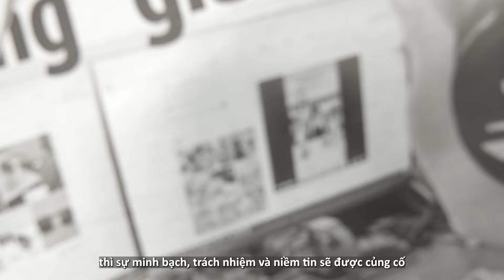🎥 Tôn vinh Ngày Báo chí Việt Nam/ Honoring Vietnam Press Day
🎥  Tôn vinh Ngày Báo chí Việt Nam  🎥
Hãy cùng chúng tôi kỷ niệm Ngày Báo chí Việt Nam và gửi lời tri ân đến những nhà báo tận tâm, những người đã làm việc không mệt mỏi để cung cấp thông tin và kết nối cộng đồng. Sự cam kết kiên định của họ đối với sự thật và những đóng góp của họ cho xã hội thật đáng khen ngợi. 🇻🇳📺✨
🎥 Honoring Vietnam Press Day 🎥
Join us as we celebrate Vietnam Press Day and pay tribute to the dedicated journalists who work tirelessly to keep us informed and connected. Their unwavering commitment to truth and their invaluable contributions to society are commendable. 🇻🇳📺✨